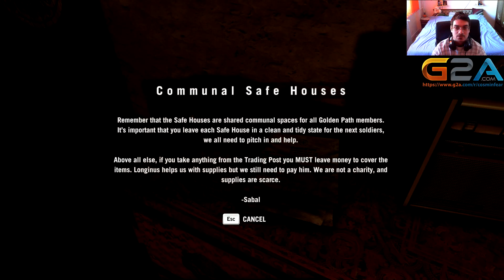Salvam ostatici - FarCry 4 [ 3 ]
☣ PC Configuration ☣
☣ Motherboard: MSI Z170-A PRO
☣ CPU: Intel i5 6600K, 3.5GHz ⇨ Turbo 3.9GHz
☣ GPU: Gigabyte GTX 1060, 3GB
☣ RAM: DDR4, 16GB HyperX, 2400MHz
☣ OS: Windows 10 PRO x64